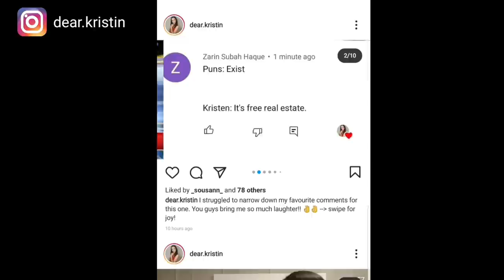Answering Your Questions With My ENFP Sister (part 2)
This video comes to you one month after part 1 because of who I am as a person. Please enjoy my ENFP sister and I answering more of your questions about our relationship as sisters and about ENFPs in general!

*PLETHORA OF TIME STAMPS*

0:00 Intro to this short film.
0:51 What’s something that’s hard to understand about the other’s Se/Ne?
0:54 ENFPs have no follow-through.
1:43 What do Se users VS Ne users think about when doing the dishes? (Hint: Ne = everything, Se = nothing)
3:56 If you could switch your MBTI types with each other for a full year, would you? (Discussing what we would be like with each other’s dominant functions)
6:03 Do you think you are like your stereotypes? (Answering about each other)
7:00 How Kristin is more than her stereotype.
7:58 How Jenna is like the ENFP stereotype.
9:50 What is something that people don’t know or understand about ENFPs that you can explain?
10:19 ENFPs are super competent and capable people: breaking down the ENFP’s functions and how they can be integrated in order to be a productive person.
11:45 ENFPs are really good at motivating others.
12:22 ENFPs GENUINELY love you.
13:36 ExxPs need freedom and space.
15:44 How to validate an ENFP's ideas.
16:21 Is it difficult to address/identify someone else’s needs with Fi?
18:29 What are some ENFP stereotypes that you don’t like? And explain why they are not true.
18:33 “ENFPs can’t focus.”
19:33 “ENFPs have bad memories.”
20:10 ENFPs ARE intelligent and into philosophy.
20:59 “ENFPs are fickle and flighty.”
22:38 Fun sister moment.
22:58 “ENFPs always talk about themselves.”
24:30 What’s a good way to encourage an ENFP?
24:34 Give ALL types space to exist in their dominant function.
25:27 The ENFP “bubbly” persona VS their deep philosophical side.
26:06 How to affirm an ENFP.
26:45 What’s the best thing about being an ENFP?
27:35 Another fun sister moment.
28:29 Conclusion and THANK YOU for watching our feature film.
29:01 An extra thank you from Jenna.
30:11 Bloopers.

**What are the cognitive functions?**

If you dive a little deeper into the “16 personalities” theory, you will find the 8 cognitive functions, which stem back to the original psycho-analytical studies of Carl Jung that brought us MBTI. The 4 letters of each type are actually a means of decoding their unique cognitive function stack.
Each type leads with a specific function in their 1st slot, the opposite of which is their 4th, or “inferior” function.
Understanding our functions allows us to decipher what the natural tendencies and preferences of our brains are, and to understand that they are fundamentally different from others’. MBTI teaches us that being well aware of our 4th function, and all of our functions, enables us to know where our blind spots are, as well as what we need to develop in order to actualise our potential and become a more well-rounded version of ourselves.

I have not made a video about all of the cognitive functions yet, but thankfully, many other awesome YouTubers have! If you are interested in learning more, below are introductory videos from Frank James, LiJo and Aimee Y respectively: